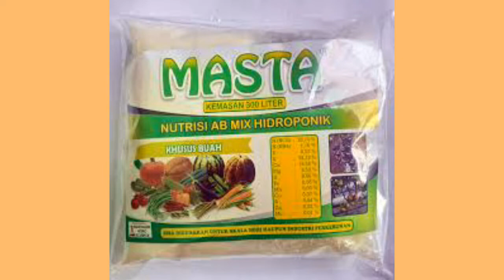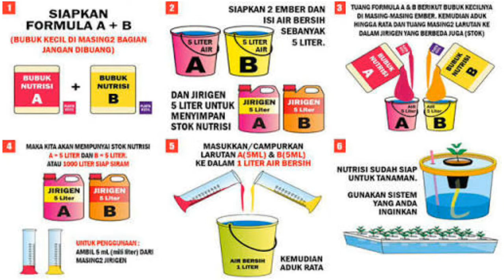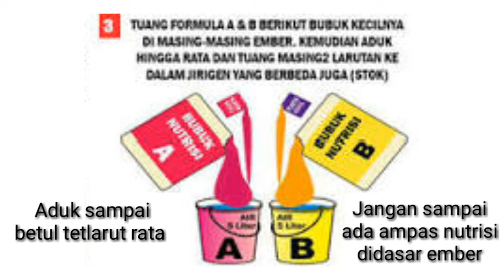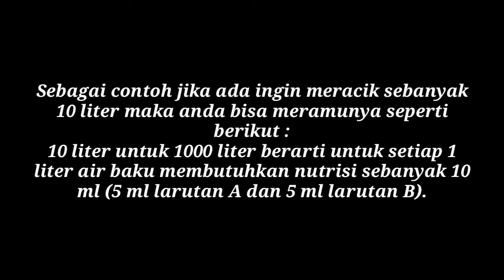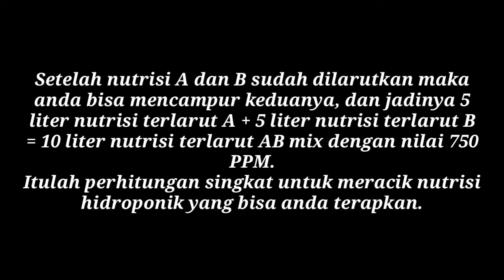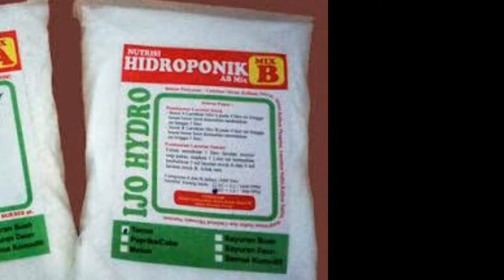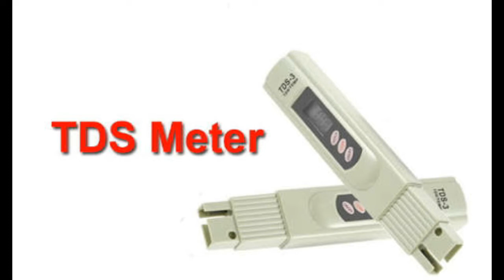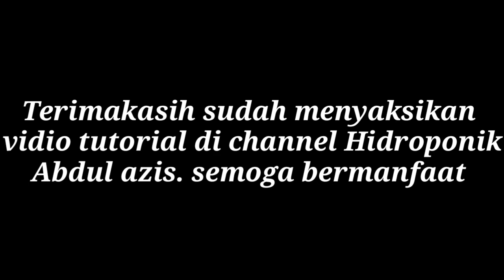5 cara mudah melarutkan nutrisi Hidroponik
5 cara mudah melarutkan nutrisi Hidroponik
Nutrisi AB-Mix hidroponik ini merupakan pupuk siap pakai khusus hidroponik yang mengadung semua unsur hara baik makro dan mikro yang sangat diperlukan oleh tanaman hidroponik (walopun bisa digunakan untuk konvesional). Pupuk tersebut diformulasi secara khusus sesuai dengan jenis tanaman dan fase pertumbuhan tanaman. Nutrisi hidroponik ada khusus untuk berbagai jenis tanaman seperti tanaman khusus daun, atau buah seperti nutrisi tomat, cabe, melon, dan lain-lain.